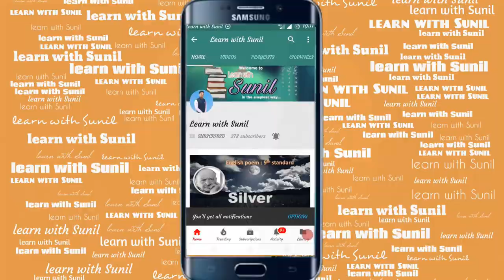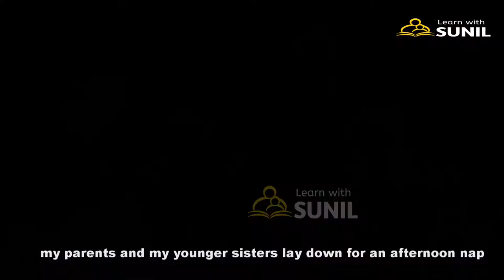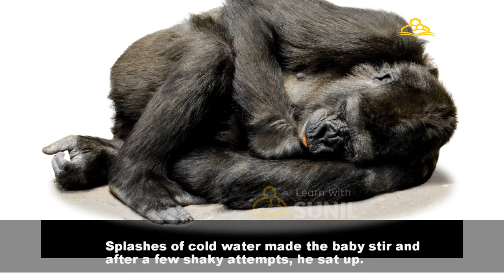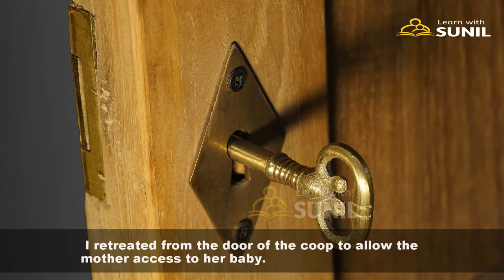An Encounter of a Special Kind : Tapan Mukherjee :10th Standard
An Encounter of a Special Kind of 10th Class.